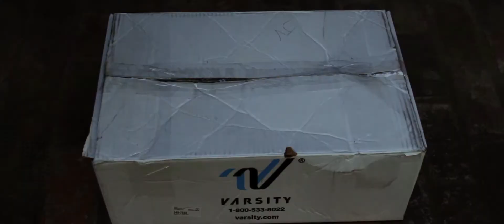1st place winner - The Knocker (Rio Horror Competition)